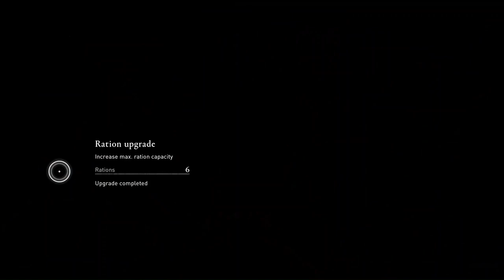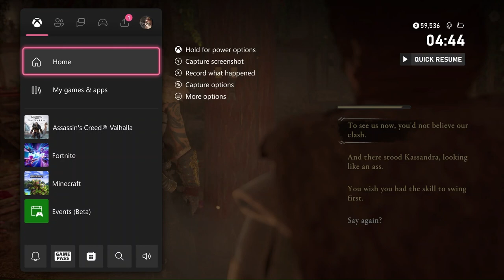Hunting for the Legendary Fabled Apple of Eden - Assassin's Creed Valhalla - Playthrough Part 47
Join us in Assassin's Creed Valhalla as we hunt for the Legendary Fabled Apple of Eden in this thrilling playthrough adventure! Will we be able to uncover this elusive artifact? Watch to find out!